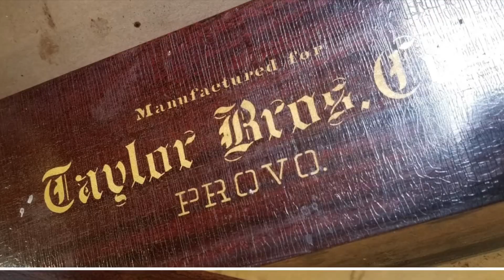1906 Taylor Bros - Behm Refinishing Class Project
Many thanks to Chuck Behm in Boone Iowa for putting on his online refinishing class in 2020.